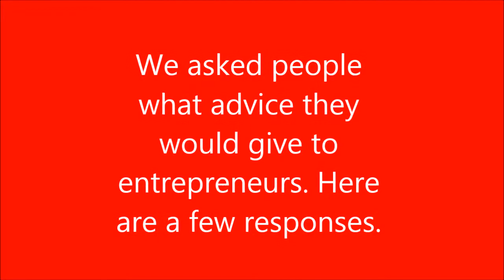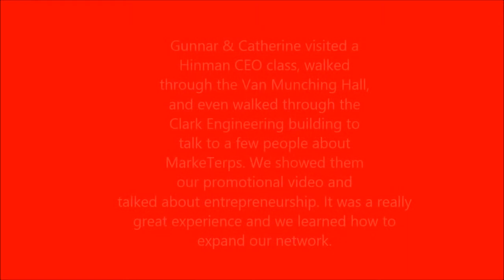BMGT461 Challenge 5 Social Network Movie